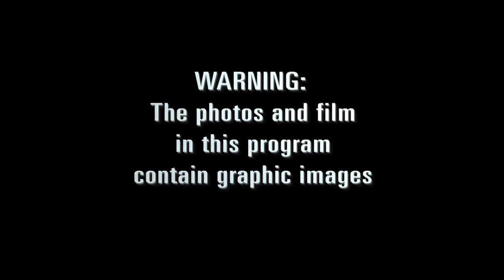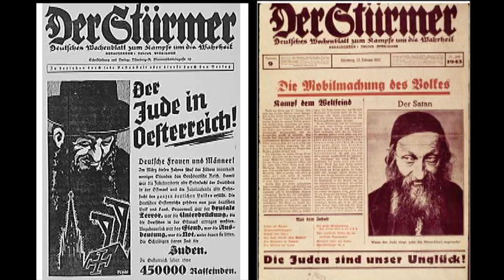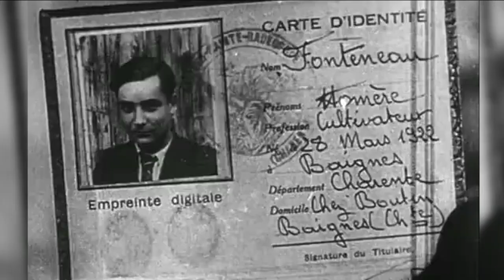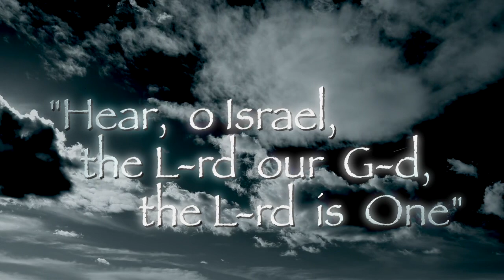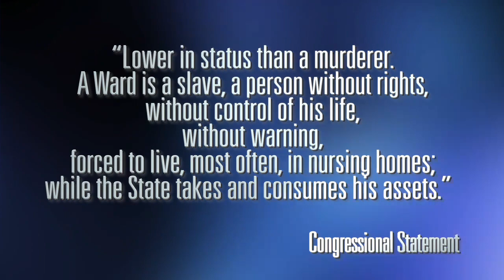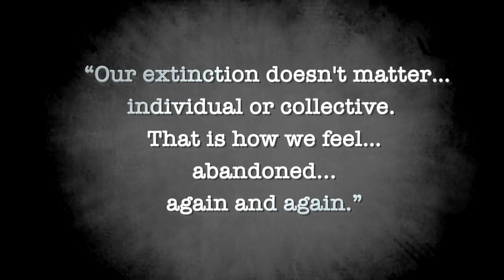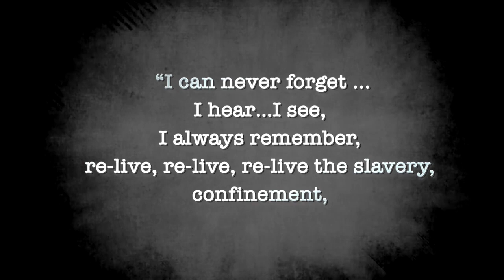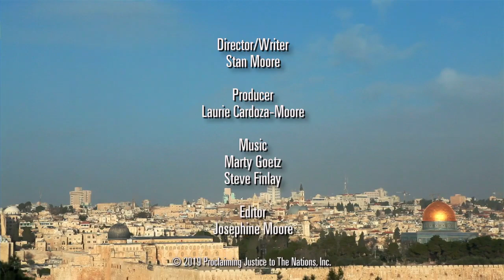FOI086: Outrage: The Life and Times of Al Katz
The Holocaust, a staggering crime. 6 million Jews murdered. Outrage tells the eyewitness story of a man who faced 7 years of Nazi slavery. Determined to survive to tell the world what had happened, his harrowing story is one you’ll not soon forget.